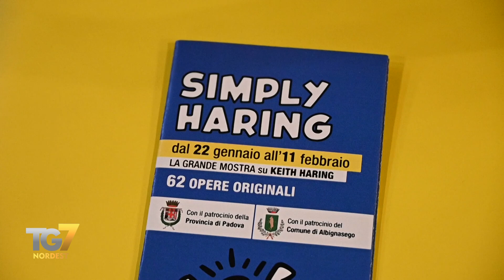Arte diffusa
Andare a fare la spesa e godere dell’arte e dell’esplosione dei colori di un artista unico: Keith Haring, iconico artista americano